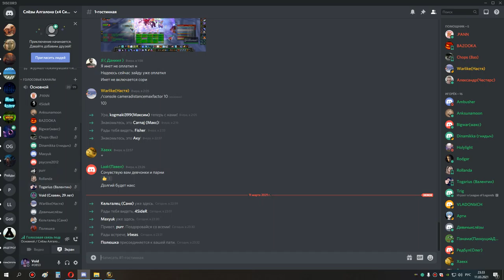1я часть накс 25 рдру сова мишка 11 03 21